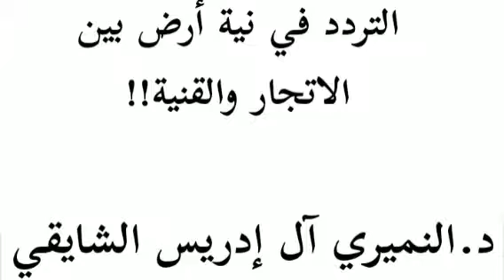٢٣ أبريل، ٢٠٢٢(3)